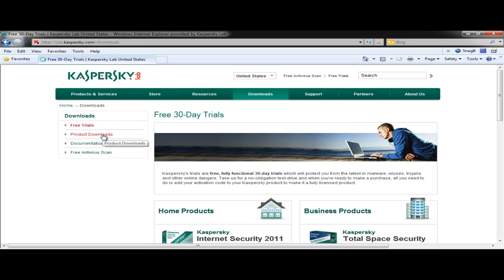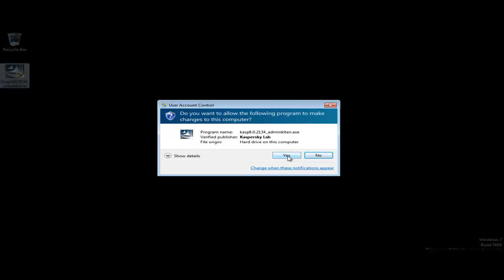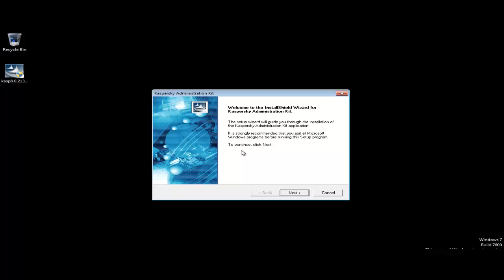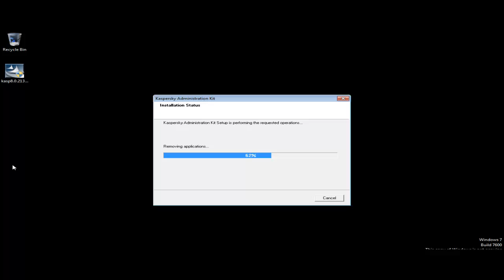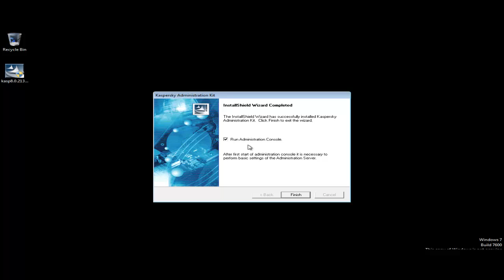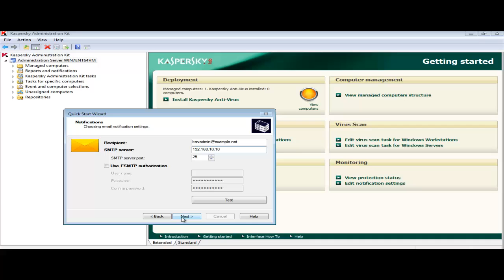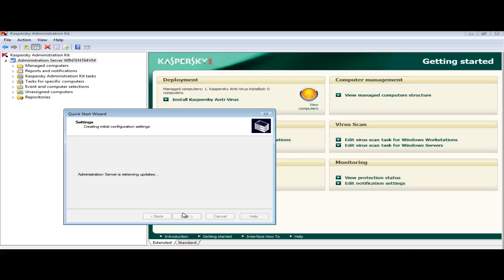Kaspersky Lab - Administration Kit Installation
Walk-through a download and install of the Kaspersky Administration Kit 8.0. The Admin Kit is a powerful, MMC-based tool designed to ease deployment and management of KAV (Kaspersky Antivirus/Endpoint Security) applications throughout the enterprise.

he Admin Kit also performs advanced tasks including removal of incompatible 3rd-party AV, license deployment and management, custom batch/script-file distribution and a variety of reporting and remote management functions.